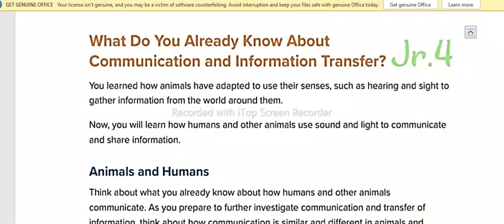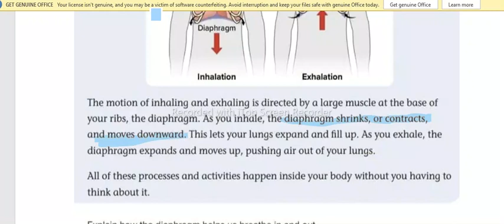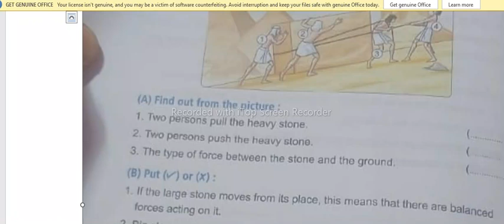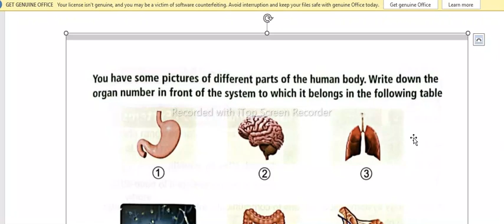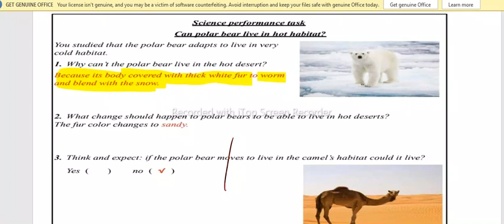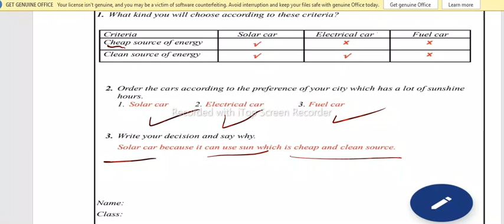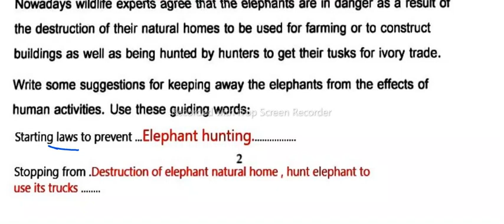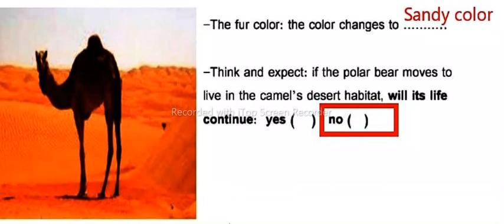Grade 4جميع المهام الأدائية 2024 وكمان 2023💥 💯💯💯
Grade 4 مهام ادائيه
ساينس ترم الأول رابعه مهام
2024